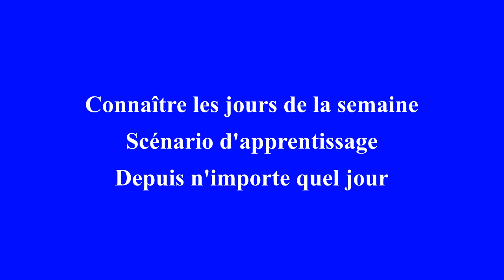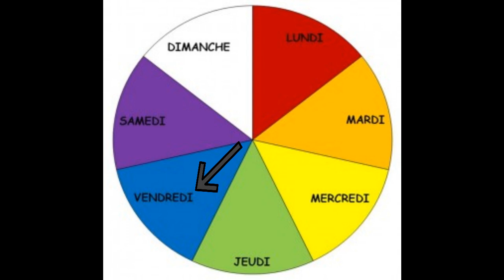Connaitre les jours de la semaine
Scénario d'apprentissages : pour connaître ses jours de la semaine à partir de n'importe quel jour (juste avant, juste après...) au CP.